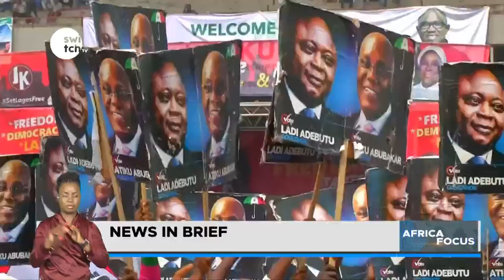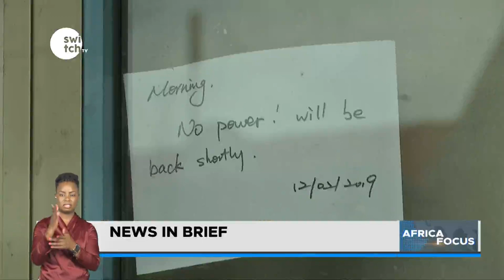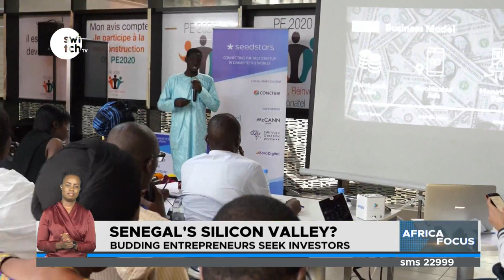Entrepreneurs seek investors in Senegal - Africa Focus